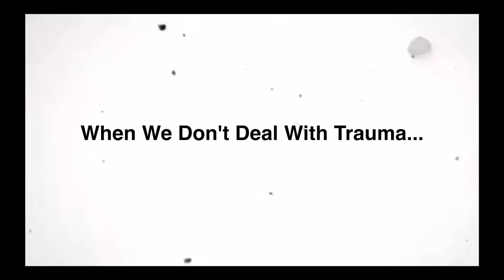Why Do We Feel Guilty Talking About Trauma?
Why do we feel guilt when we talk about trauma? What causes the shame we feel, and what happens when we keep it in vs. talk about it?

Milena Lukic: MilenaLMFT.com

0:00 Intro
0:54 Pre-Disclosure
1:57 Why I didn't like talking about this.
2:50 The Hope
2:41 Life After Opening Up About This
4:16 Outro/Hope This Helps!